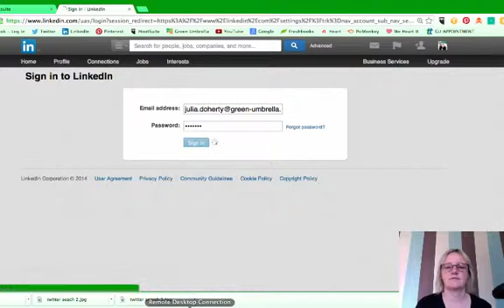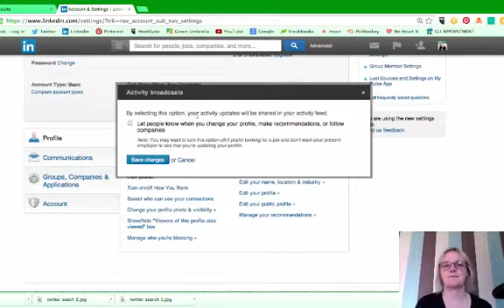How To Turn Off Your Activity Feed In LinkedIn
If you are spending time working on your LinkedIn profile then the last thing you want to do is flood your newsfeed with your activity, so it is best practice to turn this feature off beforehand.  In this video Julia Doherty from Green Umbrella shows you how to do this.  Remember to turn it back on afterwards though!